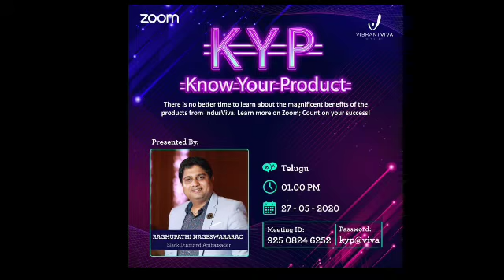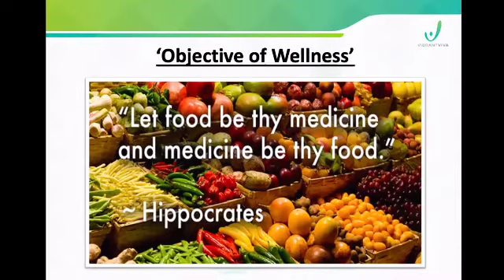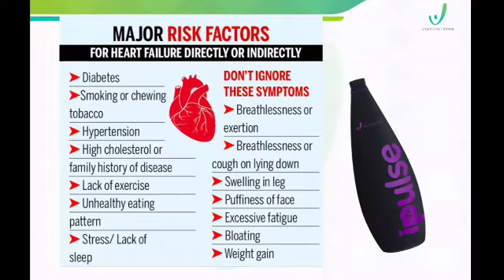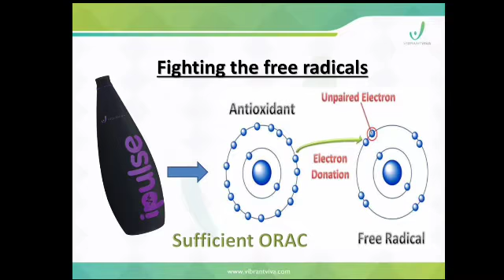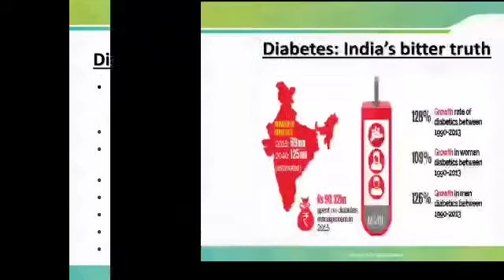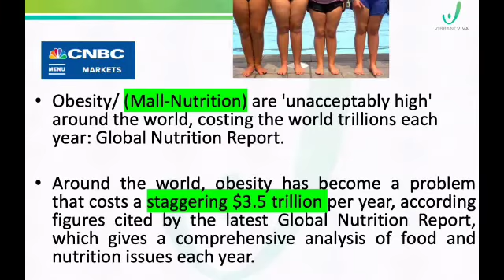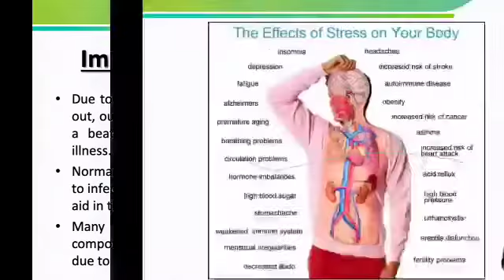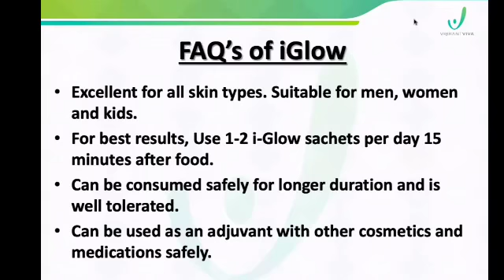KYP ( Know Your Product) By Raghupati Nageshwarao Sir..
IndusViva Store Link||
 If u want to order these  Products
Life changing Opportunitie join now ..into wellness industry
🌠 INDUS VIVA Health Wealth Happiness🌠

Weekly 250/- to 2.5lacks Rupees(weekly 10$ to 5000$ FOR USA ) income businesses
World's Best Compensation Plan
With Growth rate of 148%
U can do Part time or Full Time in this business...